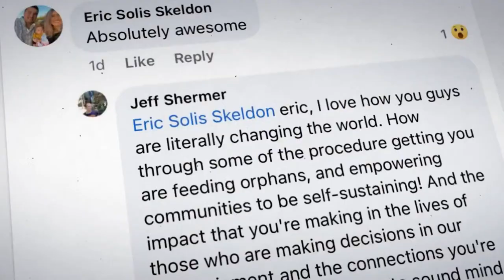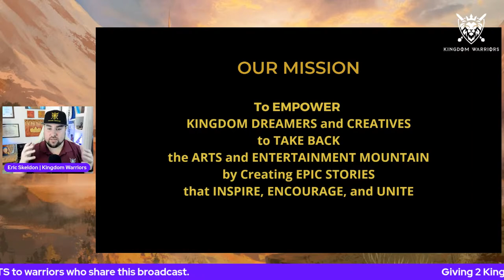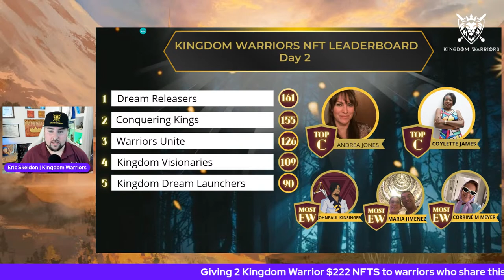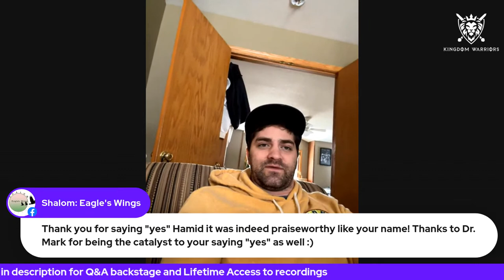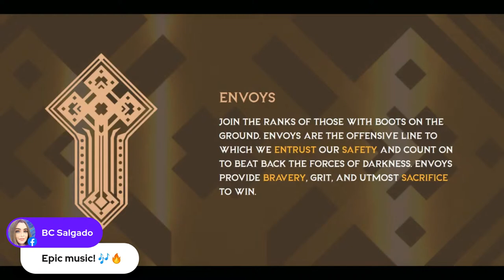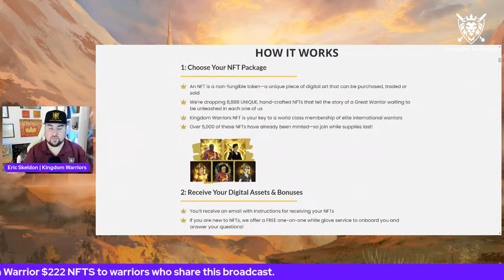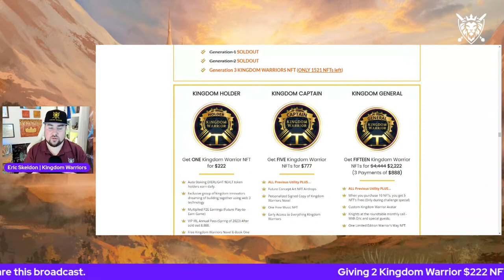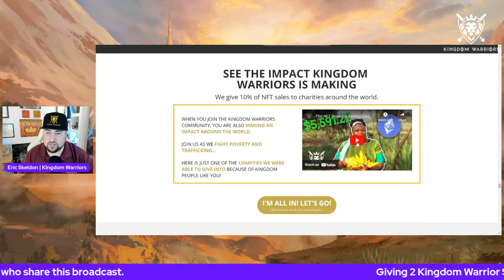Day 3 How to launch your God Dream in 2023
HEY WARRIORS!
Are you ready to dive into 2023 dreaming with God in this epic challenge?
CHALLENGE Is THIS week 1/16- 1/20 at 11am West/ 1 Central / 2 East
 IN JUST 5 SHORT DAYS, YOU ARE GOING TO LEARN...
 What is an WEB 3 & the Blockchain
How to Create wealth and impact using NFT technology
How to go discover your purpose
How to use what is in your hands to multiply and create income and impact.
Ways you can help usher in the New Era of KINGDOM Media and Entertainment... AND MORE!